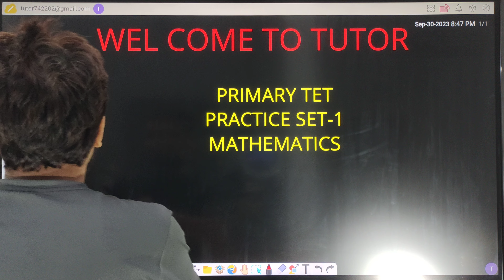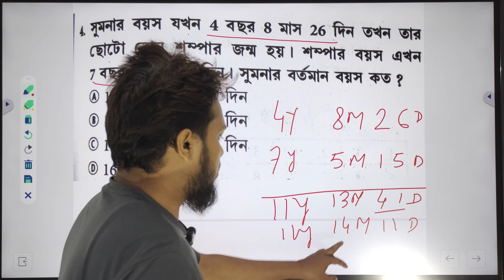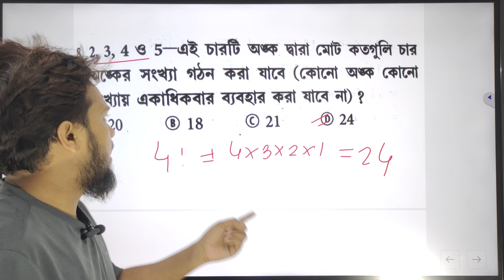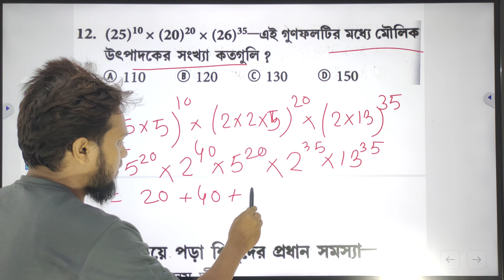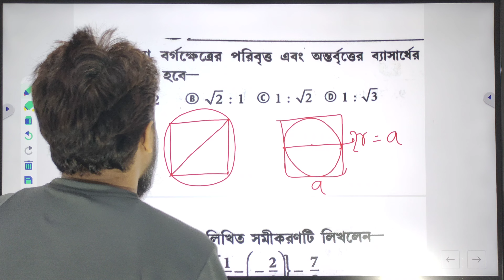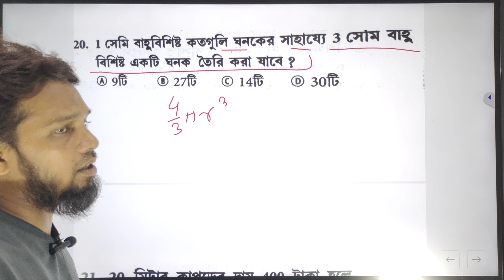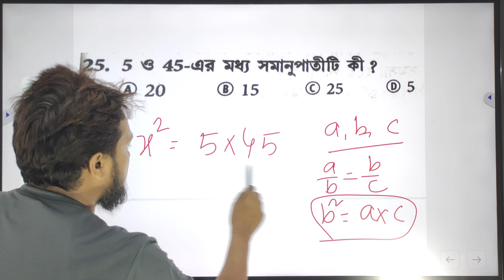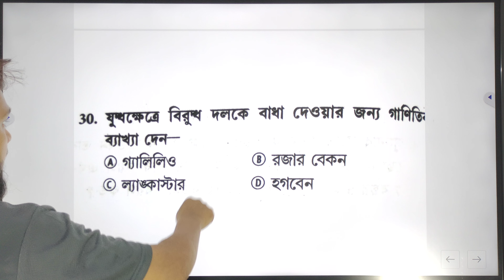Tet maths wbprimary tet math tetmathpractice Primary tet math suggestion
West Bengal primary TET 2023 , TET mathematics practice set . mathematics suggestion .
Mathematics
WBBPE TET Mathpractice
Suggestion math2023